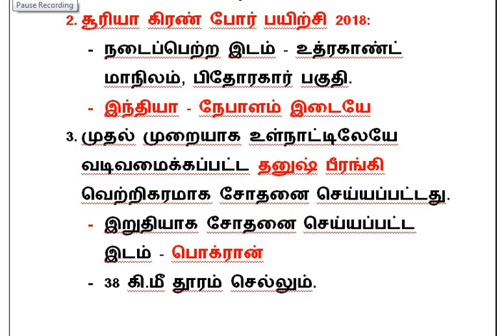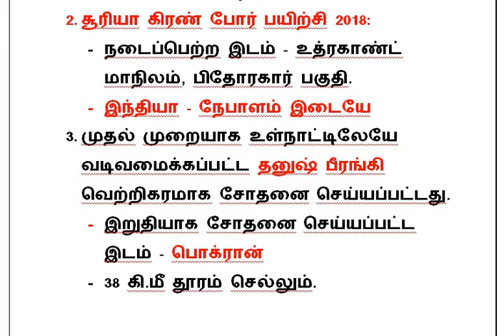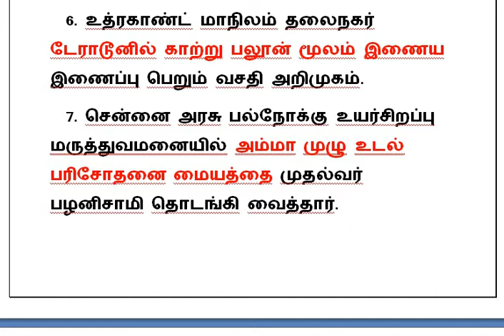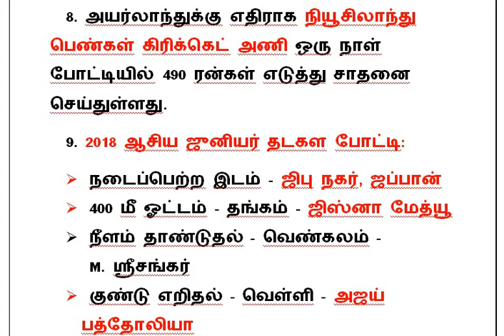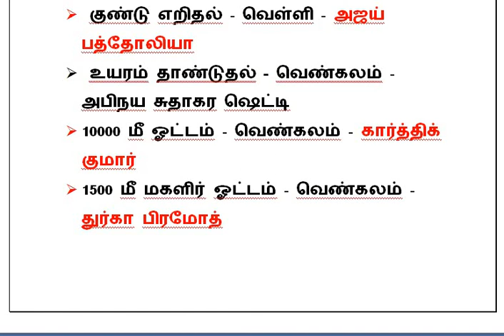DAILY CURRENT AFFAIRS 09-06-2018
TNPSC, RRB, SI, SSC